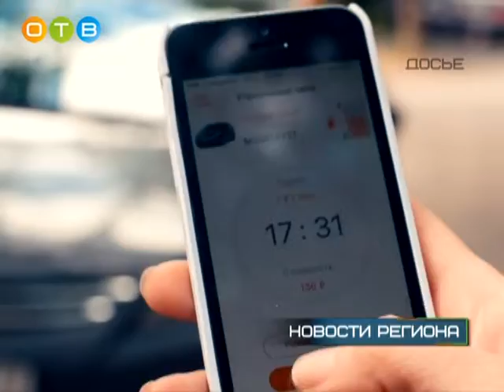Молодая Гвардия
- В течение трёх лет «Молодая Гвардия Единой России» открыла на территории Московской области 22 штаба. Сегодня в Подмосковье действуют более 50 штабов этой организации. Сегодня «Молодая Гвардия» – крупнейшее молодёжное формирование страны. Его региональные отделения действуют в подавляющем большинстве субъектов Российской Федерации и объединяют около 170 тысяч человек. За последние годы численность подмосковных молодогвардейцев увеличилась в 2,5 раза и достигла 5 с половиной тысяч человек.